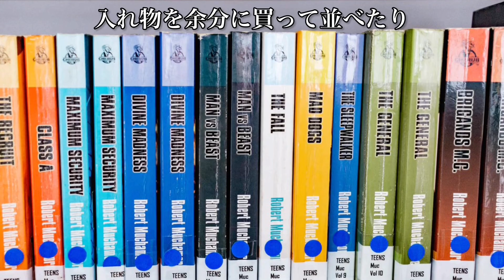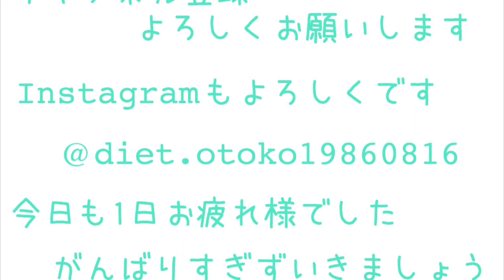ミニマリストが家に求めるベストな条件とは…/新築、インテリア、家具♪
片付けビフォーアフター‼︎収納の中まで劇的変化‼︎before after